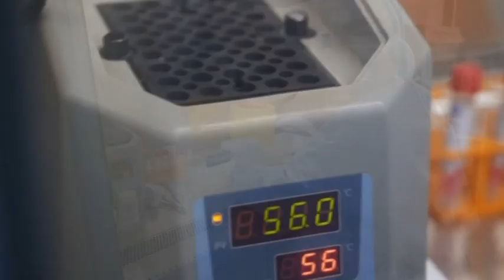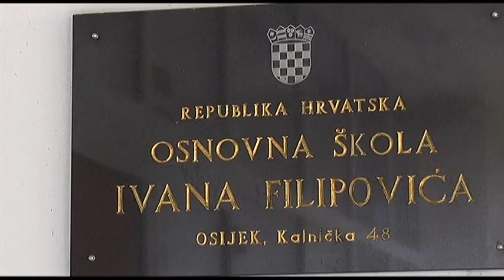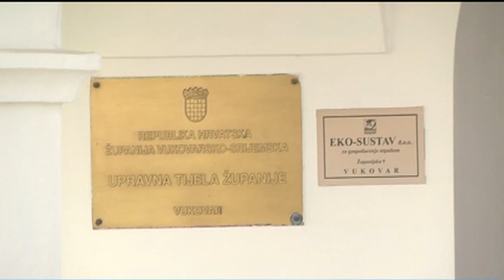5.5.2020. Vijesti Osječke televizije